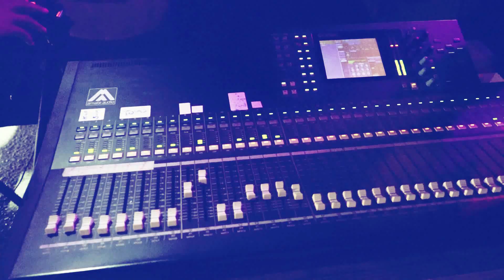محاورة الفنانين شادي و مؤيد البوريني العريس حسام اليابس دويكات بيتا HD2018 تسجيلات العزRA